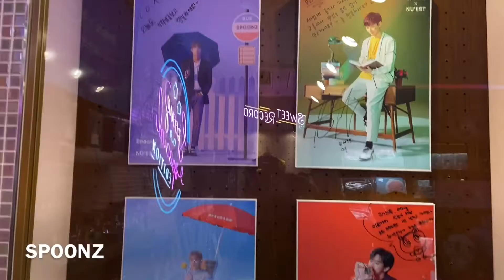首爾旅行#Vlog6｜2월9일、島山粉食、新沙洞、弘大街頭表演